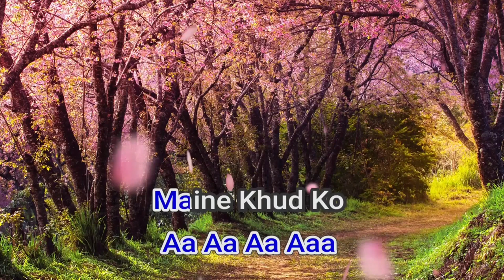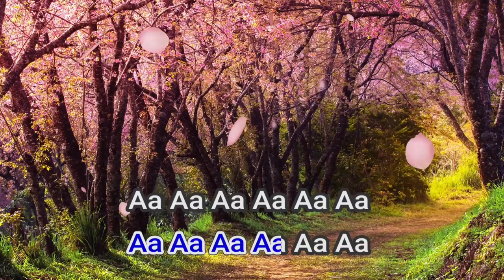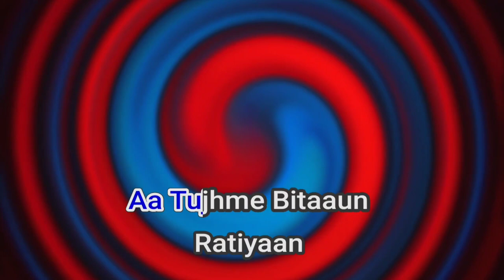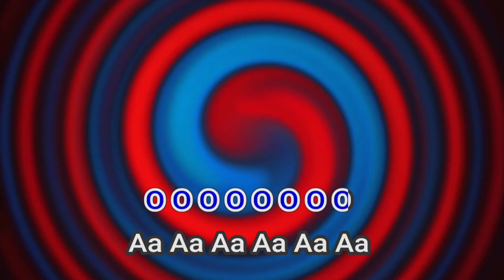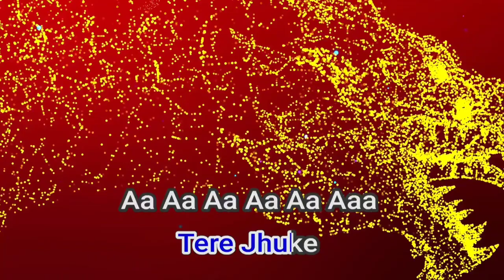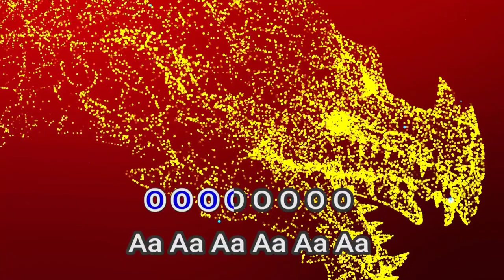Mustafa Zahid "Maine Khud Ko" Lower Key Karaoke